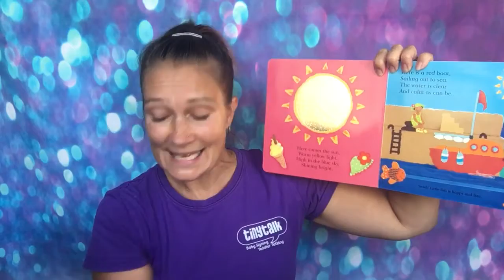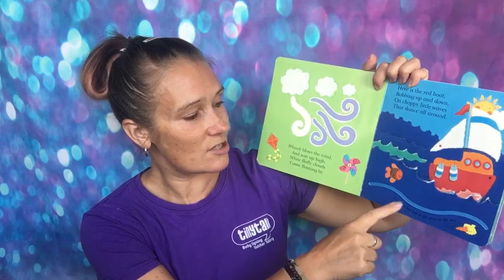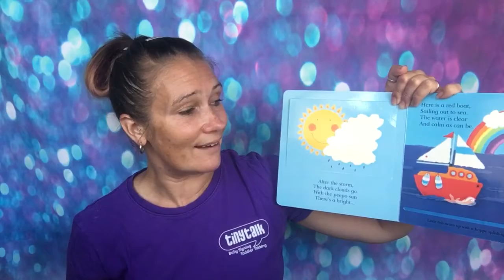Deb reads Follow The Fish